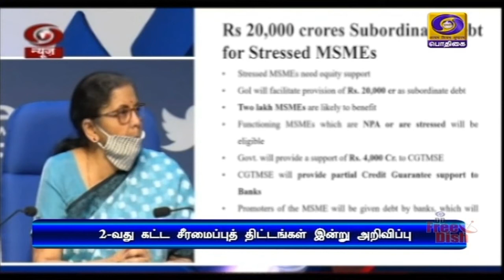இரண்டாவது கட்ட ஊக்கத் திட்டங்கள்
ஊரடங்கால் பாதிக்கப்பட்ட பொருளாதாரத்தை சீரமைப்பதற்கான இரண்டாவது கட்ட ஊக்கத் திட்டங்கள் - மத்திய நிதியமைச்சர் நிர்மலா சீதாராமன் இன்று அறிவிக்கிறார்